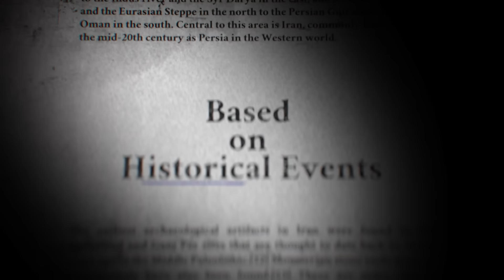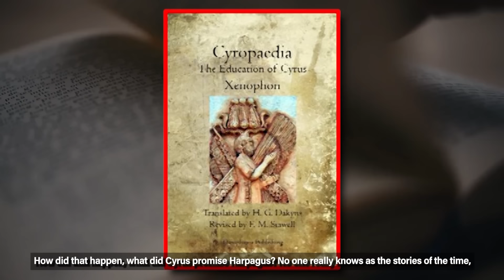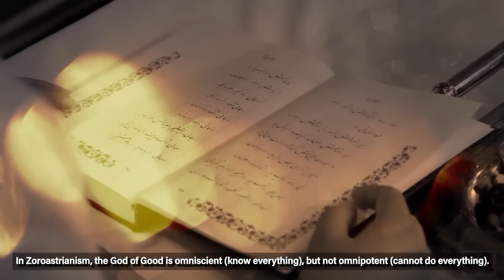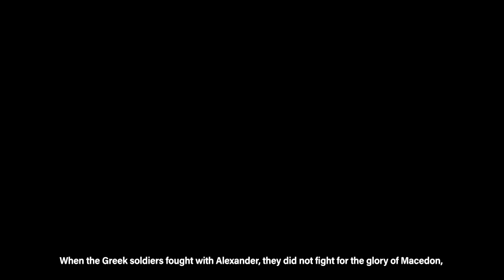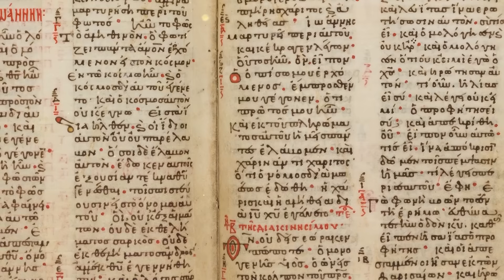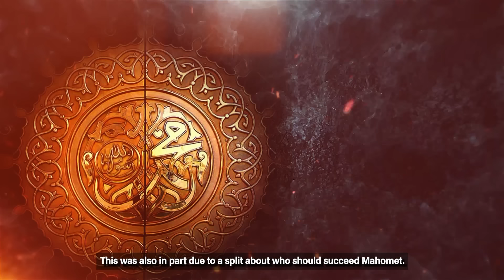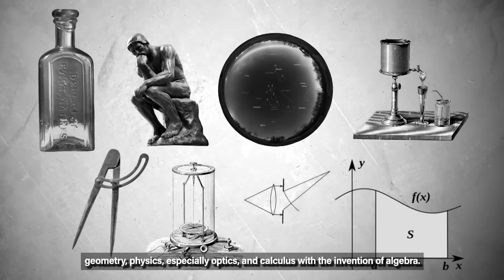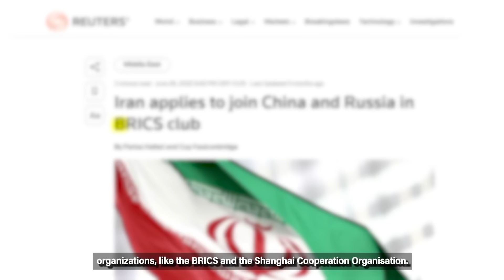The ENTIRE History of The Persian Empire | Documentary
The Complete History of The Persian Empire | A Beginning To Now Production

Persia, now called Iran, is a fascinating country. It has been a major power since before the foundation of Rome and even since the dawn of civilization. And it still shapes today the politics of the Middle East and Eurasia.
Right in the middle between Europe and Asia, it has been a major center of trade, learning, and cultural exchanges.
It is also a remarkably durable center of power, always re-emerging no matter how many times it got invaded or conquered.
This documentary will delve deep into where Persia comes from, and what made it so successful and unique among the world's great civilizations.